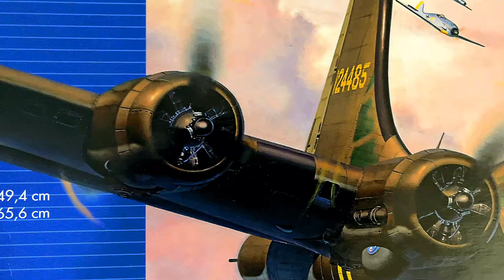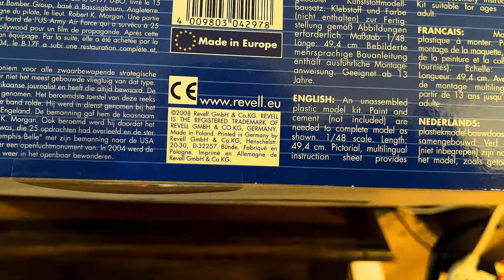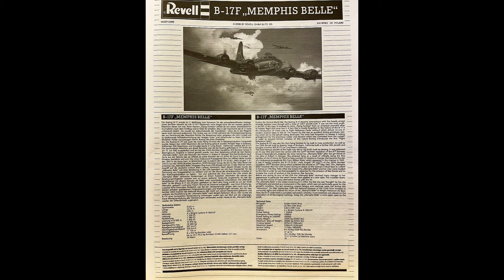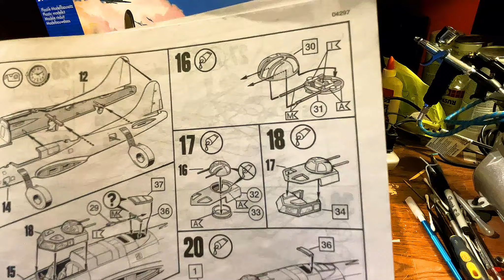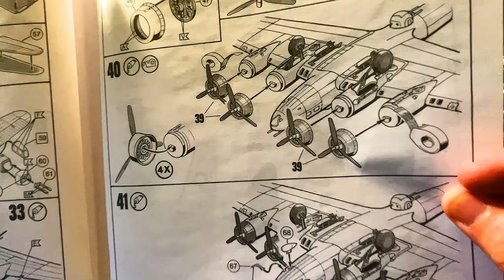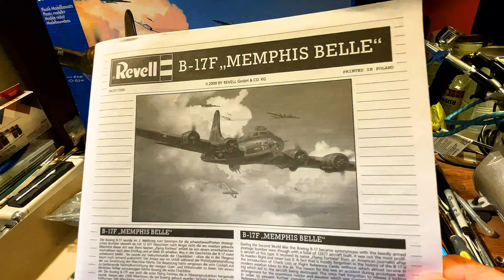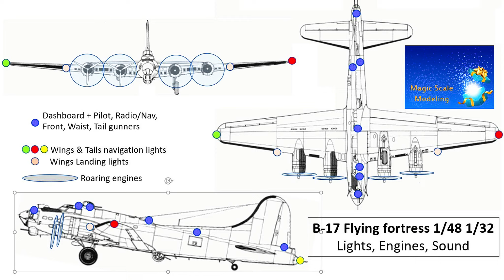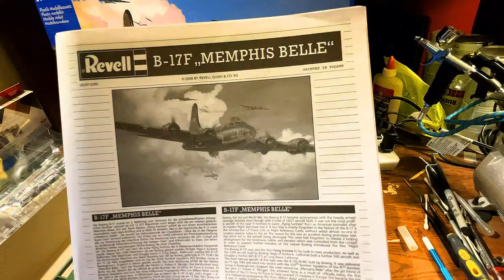Revell B-17F The Memphis Belle 1:48 Scale Model Kit (2008)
Revell Model Kit 04297